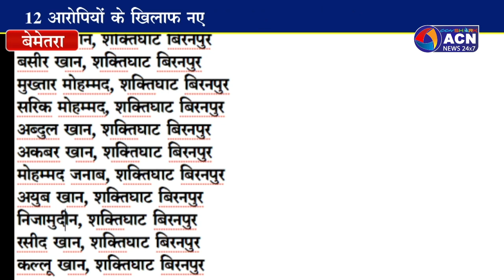बिरनपुर हत्याकांड की सीबीआई जांच प्रारंभ